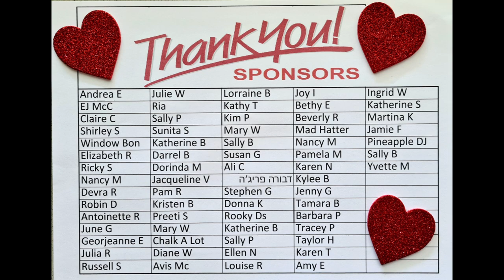#1360 Gorgeous Striations In These Black And White Resin Coasters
Here is the link if you would like to purchase any of my silicone molds:

Resin coasters
I used Platinum Ultra Clear resin to make these gorgeous coasters.
If you are outside of Australia and would like to purchase Platinum resin, use this